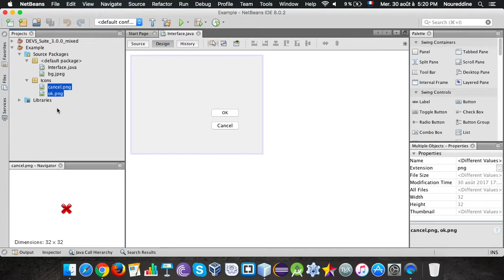JAVA | How to make a JButton icon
how to make a jbutton icon on netbeans Java